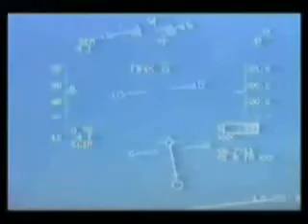H.A.F. Protectors of the AEGEAN...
The Hellenic Air Force (HAF) (Greek: Πολεμική Αεροπορία (ΠΑ), Polemikí Aeroporía) is the air force of Greece. The mission of the Hellenic Air Force is to guard and protect the Greek airspace, provide air assistance and support to the Hellenic Army and the Hellenic Navy as well as humanitarian aid (upon request) in Greece and around the world.

During the period of monarchy (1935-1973) the force was known as the Hellenic Royal Air Force (Ελληνική Βασιλική Αεροπορία (EBA), Ellinikí Vasilikí Aeroporía).

The motto of the Hellenic Air Force is "Αίεν Υψικρατείν" meaning "Always Dominate the Heights" and the HAF ensign represents a flying eagle in front of the Hellenic Air Force roundel. The Hellenic Air Force is one of the three branches of the Hellenic Armed Forces.

Until the late 1980s the Air Force deployed Nike-Hercules Missiles armed with U.S. nuclear warheads. As a result of Greco-Turkish tensions around the 1974 Turkish invasion in Cyprus, the U.S. removed its nuclear weapons from Greek and Turkish alert units to storage. Greece saw this as another pro-Turkish move by NATO and withdrew its forces from NATO's military command structure from 1974 to 1980.

In 1988 the first fourth[1] generation fighters were introduced, marking the beginning of a new era: the first Mirage 2000 EG/BG aircraft were delivered to the 114 Combat Wing and equipped the 331 and 332 squadrons. In January 1989, the first F-16C/D Block 30 arrived in Nea Anchialos (111 Combat Wing) and were allocated between the 330 and 346 squadrons.

In March 29, 1991 the RF-84F were retired from service after 34 years and 7 months of operational life. In November 1992 more RF-4E were delivered to the 348 Tactical Reconnaissance Squadron.

In 1997 the reception of fourth generation aircraft continued. In July, delivery of forty F-16 Block 50 began. The new aircraft, equipped with the LANTIRN navigation and targeting pod as well as AMRAAM and HARM missiles, were allocated to the 341 and 347 squadrons.

Entering the 21st century

Greece participated in NATO "nuclear weapons sharing" until 2001, using A-7 Corsair IIs to deploy tactical B61 nuclear warheads from Araxos Air Base. Greece then strategically decided to remove all nuclear weapons under storage in Greece and did not purchace any more aircraft with nuclear mounting capabilities.

In September 2004 started the Mirage 2000BG/EG fleet upgrade to the standard 2000-5 Mk2 and the project was undertaken by the French manufacturer Dassault and the Hellenic Aerospace Industry (EAB). Fifteen aircraft were ordered, while ten more were undertaken for upgrade by Dassault and EAB. The enhancements include upgraded radar and avionics, air-refueling capabilities, new self-defense system and upgraded engine, while the cockpit has taken some serious reforms.

In 2005, Greece was among the first countries to add the F-16 Block 52+ to its inventory. Ninety of these 4.5th generation aircraft were ordered and delivery begun the same year. This advanced F-16 type is an improved version of the Block 50 featuring a more powerful radar, better communications systems and an upgraded engine. The Hellenic Air Force's Block 52+ belong to the 337, 340 and 343 Squadrons with call signs "Ghost", "Fox" and "Star" respectively. 337 SQ is based at Larissa Air Force Base (110 Combat Wing) and the other two in Souda AB (115 CW).

In 2007, the Hellenic Air Force has a total fighter fleet of 275 modern or upgraded aircraft and due to retirement of units that have ended their circle of operation, is looking forward to acquiring new 4th, 4.5th or 5th generation fighters in order to reach a total number of 300 advanced fighters, according to the "2007 Supreme Air Force Council Momentum" published in 2007. Such goal is to be gradually reached until 2015. Prime candidates for a 4.5th or 5th generation aircraft, of which acquisition is considered certain, are the Eurofighter Typhoon, F-35 Lightning II (JSF) and Dassault Rafale.